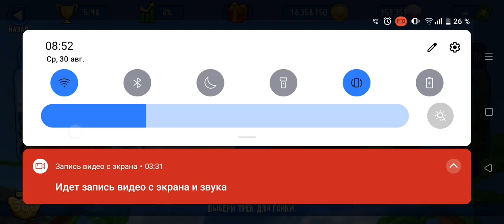проводы на пенсию Nelven_64 2 500HP Crab cove